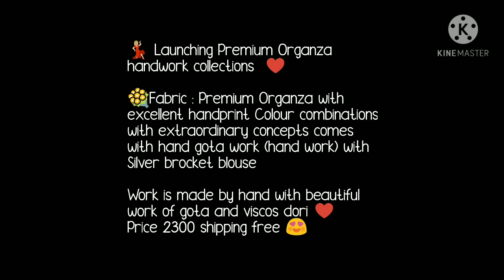Organza Silk Handprint saree//Gota Border Saree Designer Organza Sarees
Premium Plane Organza Handprint Gota Border Saree Party Ware Organza Sarees
Hello all
Todays collection is plane premium organza sarees. plane organza saree with hanpaint and beautiful gota work all over border. beautiful gota work organza plane saree.  ware organza saree in parties, marriage. functional ware new collection of organza sarees  Watch this video until the end.
your quaries
1.hanpaint organza saree
2. gota work orgnaza saree
3.plane orgnaza saree with gota border
4. bella fashion world
5.new organza saree
belllafashionworld organzasareereview

1 . watsup for order: 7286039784
 2. no negotiations please
 4.Sorry, cash on delivery service is not available
 5.payment can send through RTGS,,google pay or paytm,account transfer.
 6.Dispatch will be with in 2 3 day after payment
 7.After dispatching we will send you courier number through watsup
 8.Depends on distance item will receive.normally 7 to 10 working days
 9.Take video at the time of parcel open
10.if you find any damages you can returned to same address
11.we supply all over  india,and overseases also.